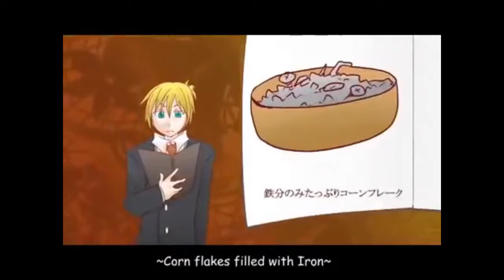[UTAU] Evil Food Eater Conchita [Murphi + Mira Tsutsuma]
aaa... a song about pica and gluttony